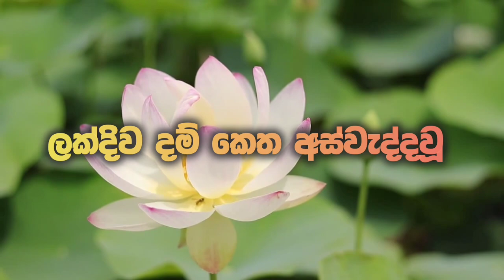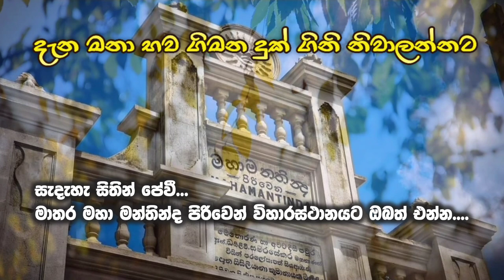පොසොන් පෝයට මාතර දී අනර්ඝතම පිංකම් මාලාවක් - Thunkal U TV